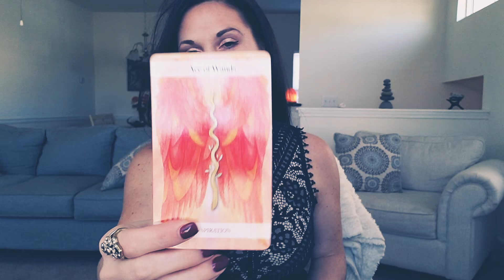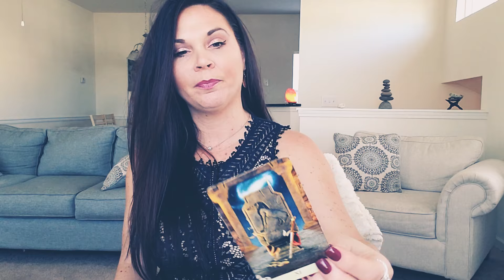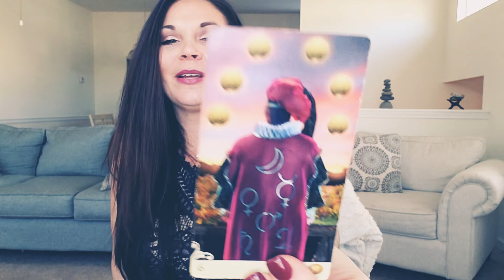SCORPIO, AN INTUITIVE CONNECTION 💏 WEEK OF FEB 17TH TAROT READING.